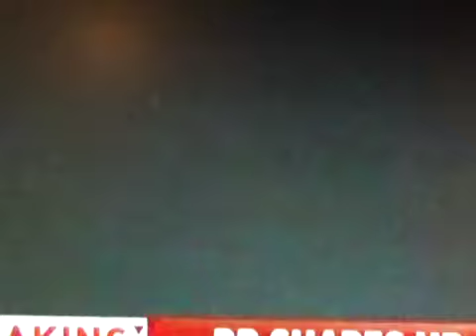Gulf Oil Spill - Matt Simmons says BP covering up MASSIVE HOLE miles away, cap test is absurd